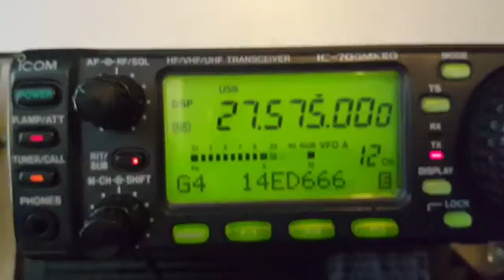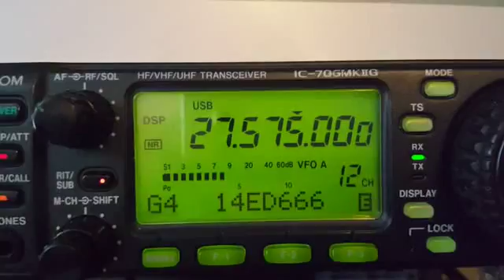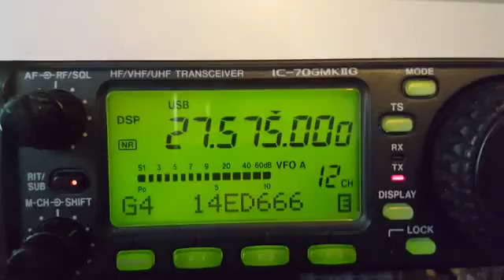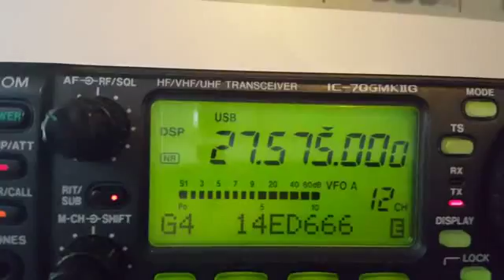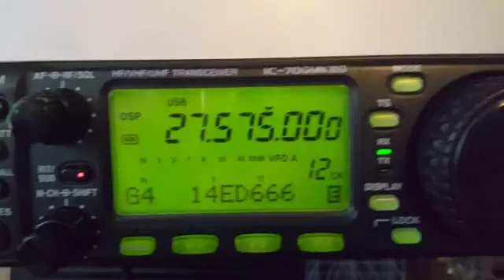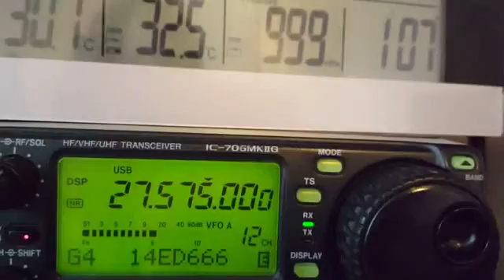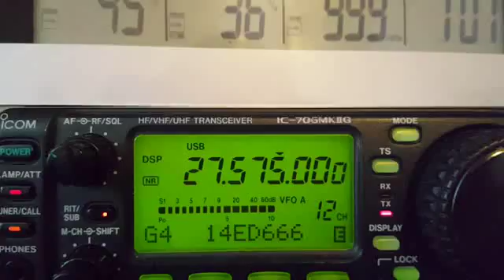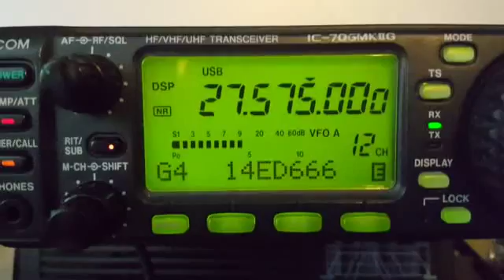30VDX02 De 14ED666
30VDX02 emile